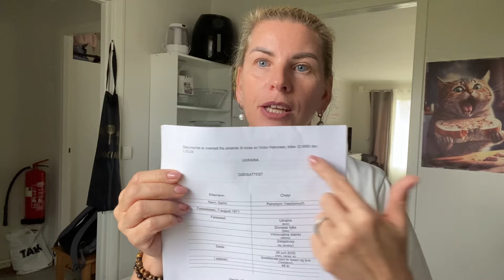Полезная информация ( перевод документов), подтверждение образования.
Делюсь с вами всей информацией, которую узнаю и считаю что она будет полезной. Что происходит после окончания интро программы?
Перевод документов